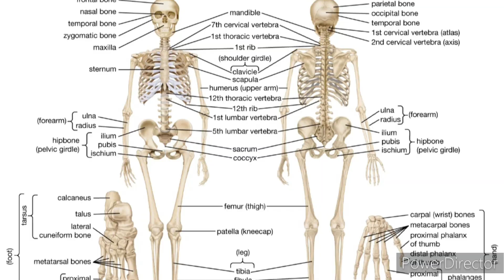ఇవి తింటే యవ్వనంగా కనిపిస్తారు||Bones strong గా వుంటాయి||weight loss అవుతారు||Mana Health